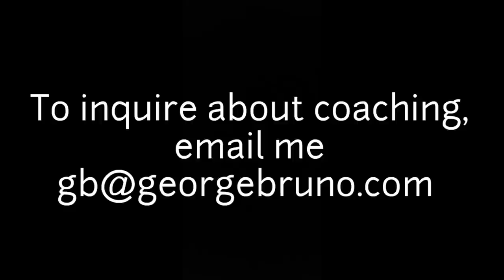Are you in a holding pattern in your life?